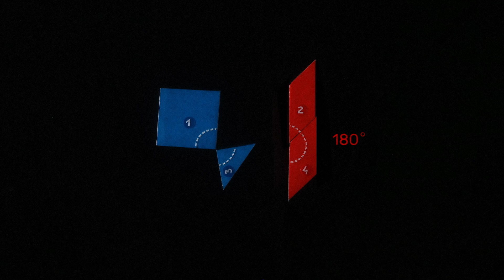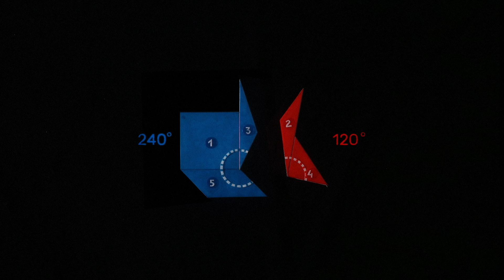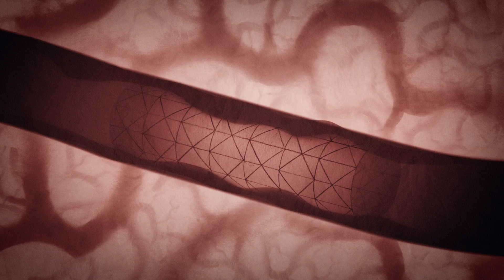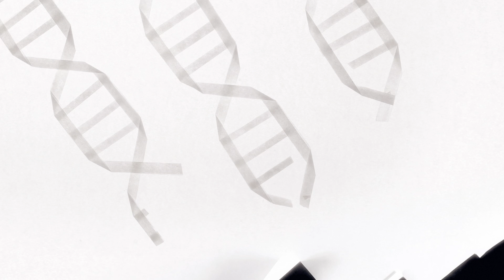Die unerwartete Mathematik des Origami – Evan Zodl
Origami, wörtlich übersetzt „Papier falten“, ist eine japanische Kunst, die mindestens bis ins 17. Jahrhundert zurückreicht. Dabei kann ein traditionell quadratisches Blatt Papier nur durch Falten fast jede Form annehmen. Mit denselben einfachen Konzepten lässt sich in etwa 20 Schritten ein Papierkranich und in über 1.000 Schritten ein Drache herstellen. Evan Zodl erkundet diese alte Kunstform.

Lektion von Evan Zodl, regie von Charlotte Arene.